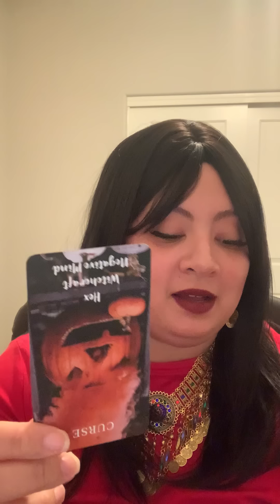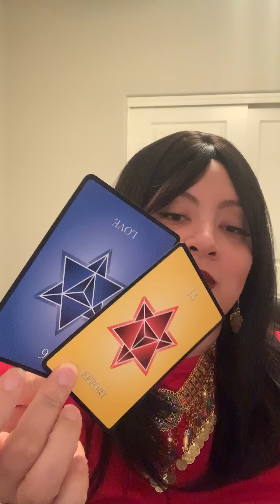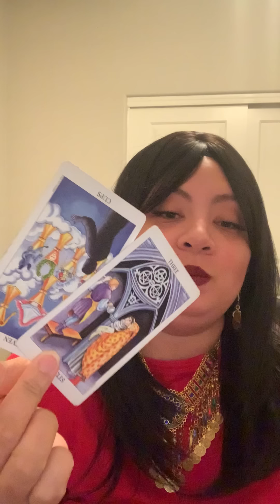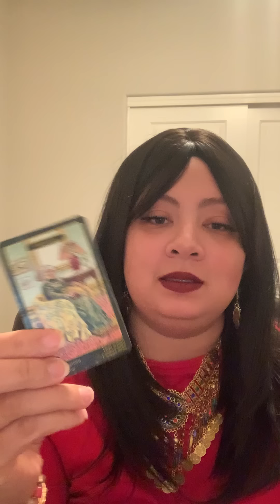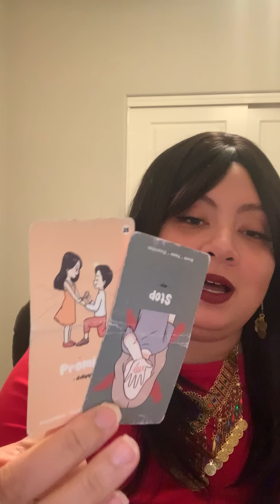A mother that was doing black magic over you is about to pass & you’re gonna have to bury her soon⚰️